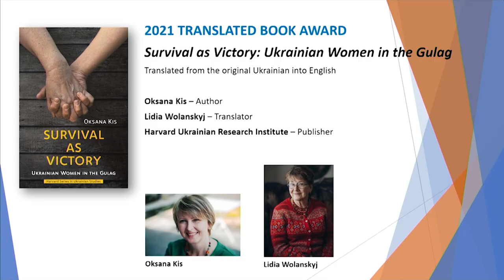2021- Oksana Kis, Acceptance Speech, Peterson Literary Fund Translated Book Awards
SURVIVAL AS VICTORY: UKRAINIAN WOMEN IN THE GULAG
Translated from the original Ukrainian into English

Oksana Kis – Author
Lidia Wolanskyj – Translator
Harvard Ukrainian Research Institute Publications – Publisher

“In recognition of this book’s contribution to women's history and the field of Gulag studies, presented through a rarely explored aspect of Soviet history — the story of Ukrainian female prisoners incarcerated in Stalin's camps.”

This groundbreaking book showcases an overlooked chapter in the history of Stalin’s notorious Gulag —the untold story of the hundreds of thousands of Ukrainian women arrested, sentenced, and imprisoned in the vast network of Soviet labour camps. Relying on a rich collection of over 150 memoirs, the book tackles every aspect of repression in the Gulag system and captures the experiences, resistance, and survival of these politically active women and the many ways they sought to overcome the most brutal and dehumanization conditions.